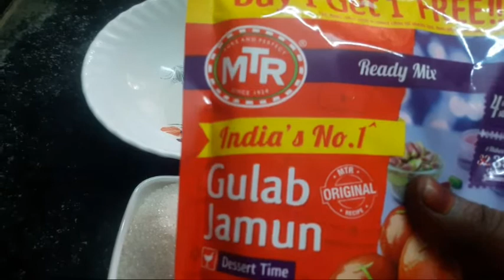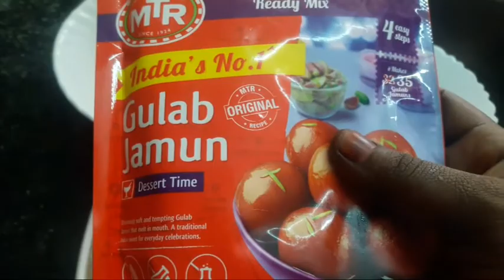Instant Gulopjamun sweet recipe tamil|How to make Gulopjamun indian recipe tamil